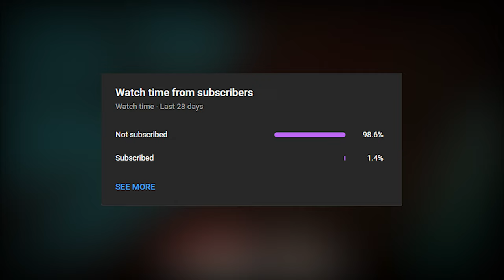Wait What Minecraft Memes #17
Musics

1)C418 - Wet Hands - Minecraft Volume Alpha